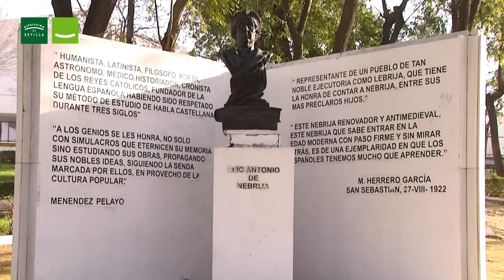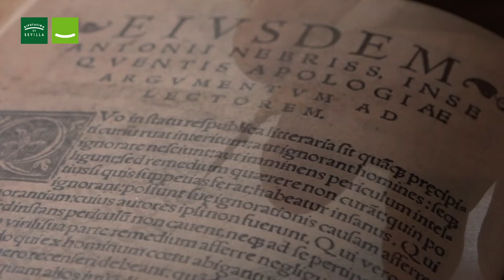Honrando el legado de Antonio de Nebrija